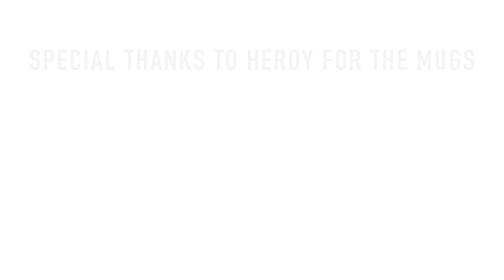Hug in a Mug In Kendal | Neighbourhood Chaplains | 2022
Today we're been out with Herdy and our Neighbourhood Chaplains team despite the rain and wind 😀‼

We've been handing out 'Hug in a Mugs' in Sandylands this mornning 👇
"Hug in a Mug brought tears of joy to a lady who was so touched to receive one. She had gone through some difficult times and this showed her she was loved and not forgotten about" - Volunteer Chaplain.

We aim to delivered a few hundred to each of the areas of Kendal. At Neighbourhood Chaplains we are passionate about supporting those in our communities that are lonely and isolated. Especially, since covid this has accelerated the challenge of isolation and loneliness.

Someone you know on Sandylands may come to mind who deserves a 'Hug in a Mug' - we are inviting people to message us or send us an email to nominate someone on Sandylands* this week . Maybe it's someone who is on their own, had a recent bereavement or just having a hard time?

Kirkbarrow and Hallgarth areas to follow in the next 4 weeks

The Mugs include: 1 Herdy🐑☕️ colourful Mug, Farrers tea & coffee, mint cake, shortbread, chocolates, hot chocolates stick, and information about our Neighbourhood chaplains project.

* Strictly limited numbers available, whilst stock lasts and just limited to Sandylands until other areas are released in the next few weeks. Watch this space! Please feel free to tag anyone in Sandylands or share to a friend.